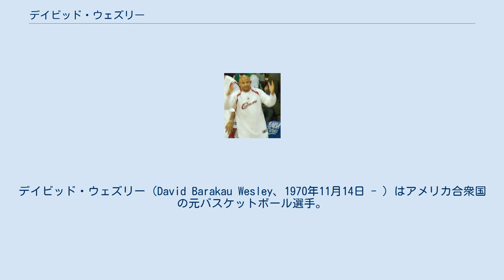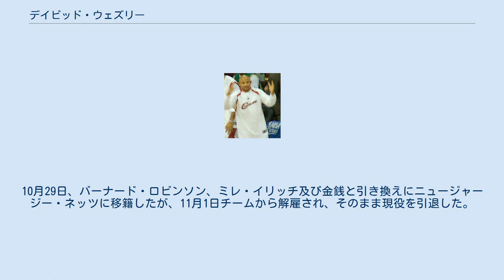デイビッド・ウェズリー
デイビッド・ウェズリー（David Barakau Wesley、1970年11月14日 - ）はアメリカ合衆国の元バスケットボール選手。
テキサス州サンアントニオ出身。
NBAのシャーロット・ホーネッツなどで活躍した。
 当初テンプル大学に入学、その後ベイラー大学に編入した。
1993年に大学を卒業するが、185cm、92kgの小さな体格が災いし、1993年のNBAドラフトではドラフトされず、下部リーグのCBAで修行を積む。
93-94シーズンにニュージャージー・ネッツに入団。
60試合に出場するが、ローテーションに食い込めずオフに放出。
ボストン・セルティックスに入団する。
 セルティックスに移籍後は素質が開花。
特に移籍3シーズン目となった96-97シーズンにはキャリアハイの7.3アシストを記録するなどチームの中心選手に成長した。
シーズン終了後シャーロット・ホーネッツ（現ニューオーリンズ・ペリカンズ）に移籍。
 ホーネッツ移籍後もバロン・デイビス、ジャマール・マッシュバーンらと共にチームを7シーズン以上引っ張る。
 ホーネッツ8年目の04-05シーズン途中、シューターを必要としていたヒューストン・ロケッツに移籍。
スターターに抜擢され、トレイシー・マグレディや、姚明のフォローをこなす。
 FAになっていた2006年オフ、クリーブランド・キャバリアーズに移籍したが、そのシーズン35試合に出場、自己最低の平均2.1得点、1.0リバウンド、1.1アシストに終わった。
チームはNBAファイナルに進出したがウェズリーがプレータイムを与えられることはなかった。
2007年9月29日、セドリック・シモンズとのトレードでホーネッツに移籍した。
10月29日、バーナード・ロビンソン、ミレ・イリッチ及び金銭と引き換えにニュージャージー・ネッツに移籍したが、11月1日チームから解雇され、そのまま現役を引退した。